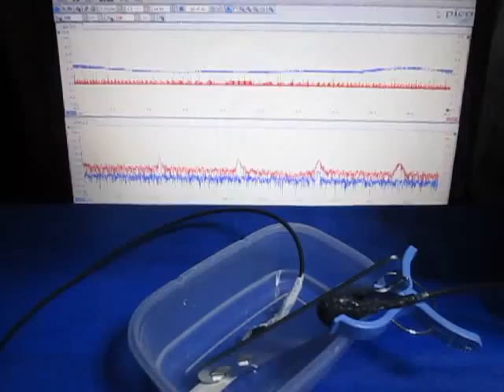超音波の応答特性を利用した、表面検査実験 （超音波システム研究所 ultrasonic-labo）